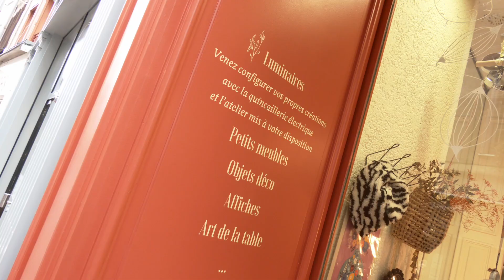BIZ : Rita Sisu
Ce n'est pas la première boutique de décoration pour Laëtitia, une première certes à Limoges, autant vous dire que le concept store est au point. À découvrir des objets déco, des affiches ou encore des petits meubles, Laëtitia et Tanita vous permettront également de concevoir vous-même vos luminaires sur mesure.